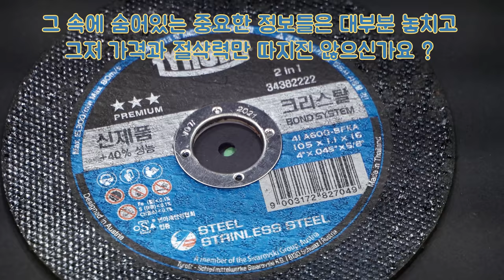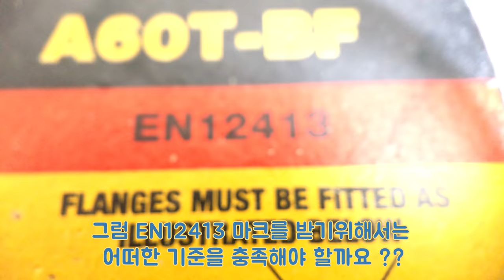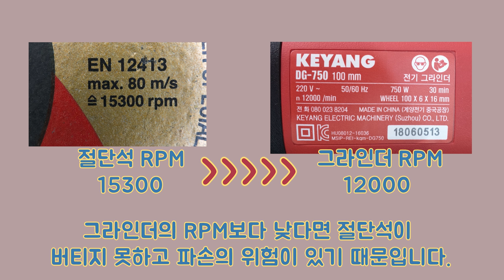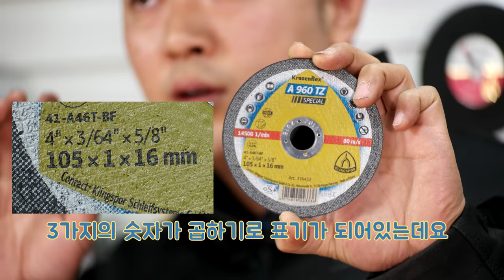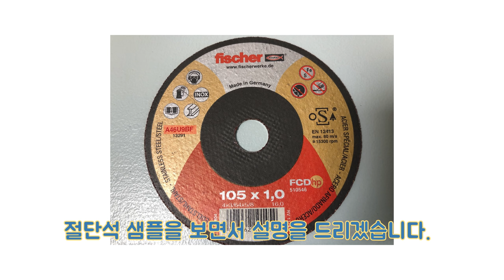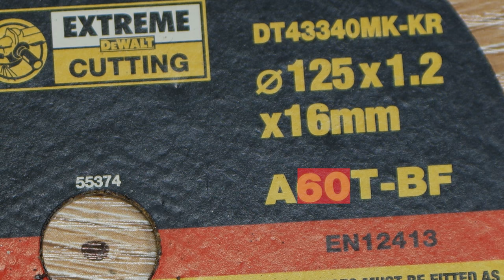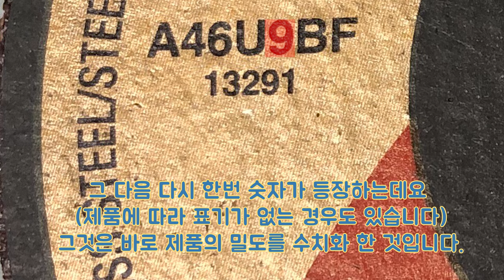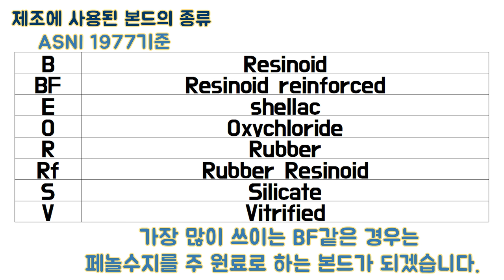절단석 이제는 꼭 알고 쓰셔야 합니다...(당신의 안전을 위해!) cutting wheel safety abrasive 砂轮机 工具 dụng cụ เครื่องมือ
저번편에 예고해 드린것 처럼
절단석에 적혀있는 여러마크와 그 의미들에 대해서
(특히나 안전과 관련해서)  알려드리고자 영상을 제작하였습니다

무엇보다 작업에서는 안전이 최고입니다.
그런데 절단석 작업에서 안전을 지키려면
내가 조심하는 것 만으로는 부족합니다.
왜냐하면 고속으로 회전하는 절단석은
너무나도 위험한 공구이기 때문입니다.

그래서 절단석 작업에서 가장 먼저 하셔야 할일은
내가 사용하는 절단석이 과연 안전한 , 품질이 검증된
제품인지 꼭 아셔야 합니다.

이번 영상을 보시고 부디 안전한 절단석과 안전한 작업하시길 바랍니다^^

항상 공구브라더스를 응원해주셔서 감사합니다
시청자분들의 관심과 구독은 공구브더라더스에게 큰 힘이됩니다^^